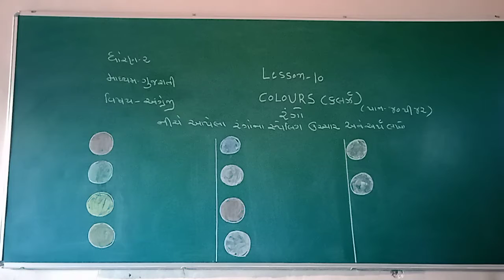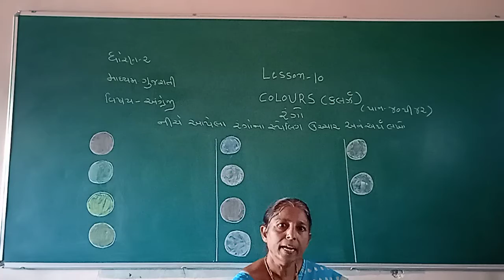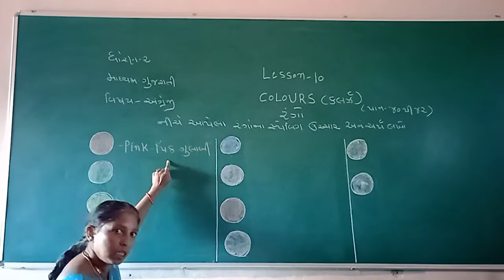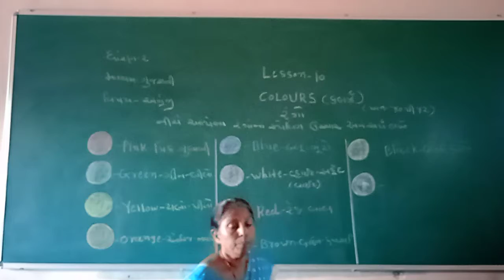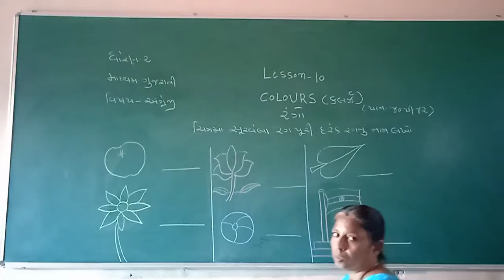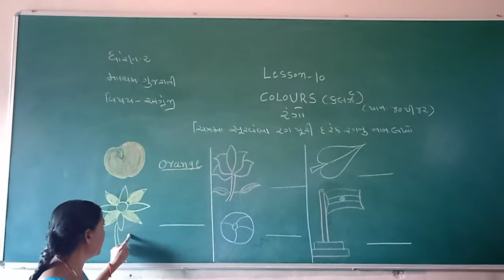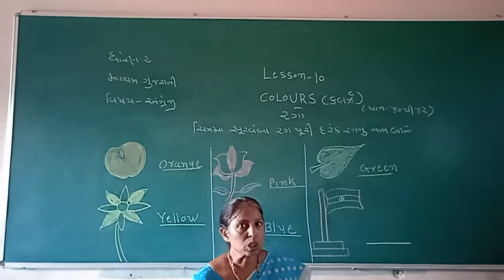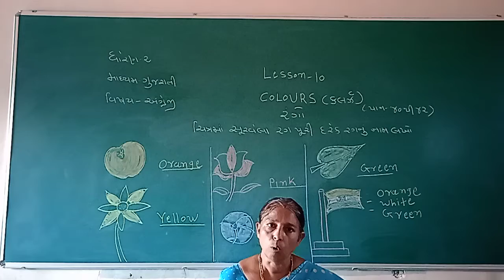STD 2 GUJARATI MEDIUM SUB ENGLISH LESSON 10 COLOURS